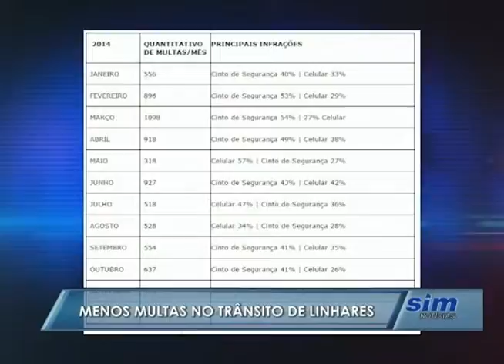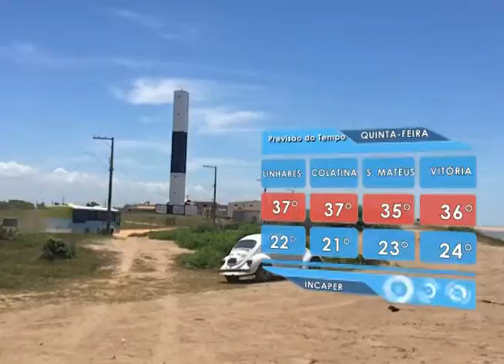SIM Notícias 24 02 2016